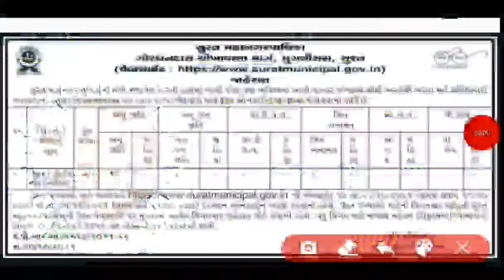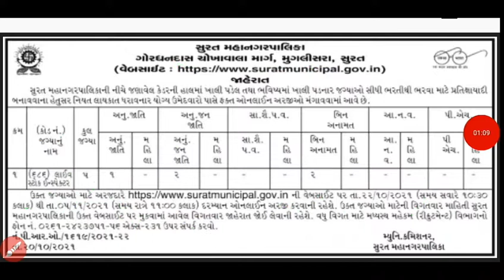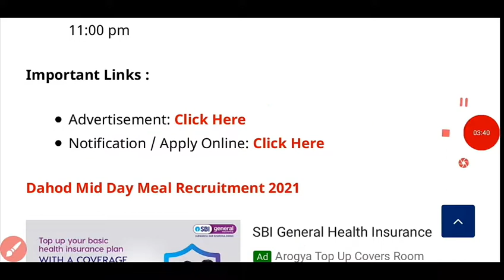Surat Municipal Corporation Recruitment 2021 Livestock Inspector Posts @ suratmunicipal.gov.in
1) Livestock inspector ની ભરતી નું ફોર્મ કેવી રીતે ભરવું
2) Livestock inspector ની ભરતી કેટલી જગ્યાઓ પર ભરતી છે
3) Livestock inspector ની ભરતી કેટલી ફી ભરવાની રહેશે
4) Livestock inspector ની ભરતી કેટલી લાયકાત રહેશે
5) Livestock inspector ની ભરતી form ભરવાની છેલ્લી તારીખ કઈ છે
6) Livestock inspector ની ભરતી માં કેટલી ઉંમર મર્યાદા રહેશે
7) Livestock inspector ની ભરતી માં પગાર ધોરણ કેટલું રહેશે